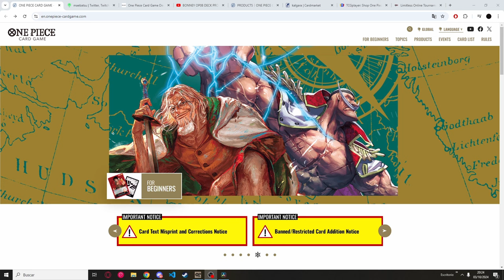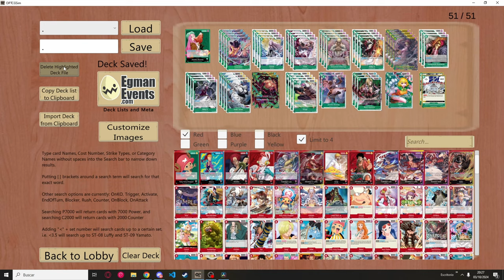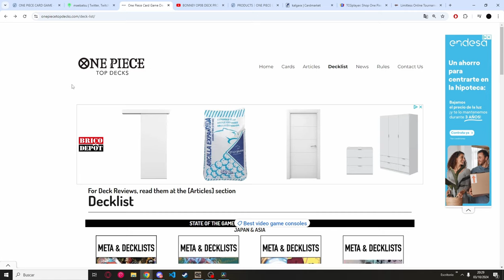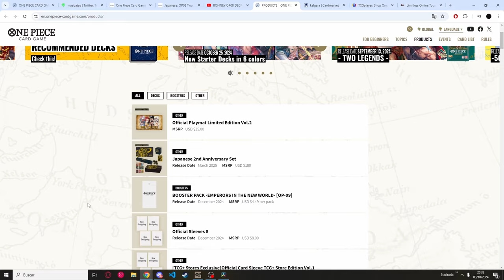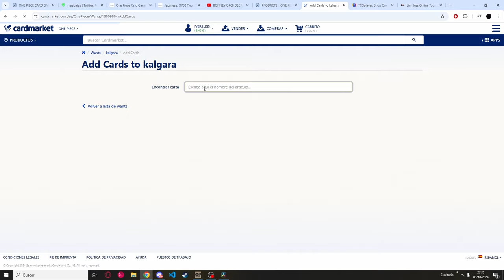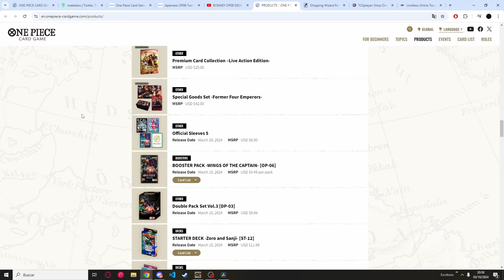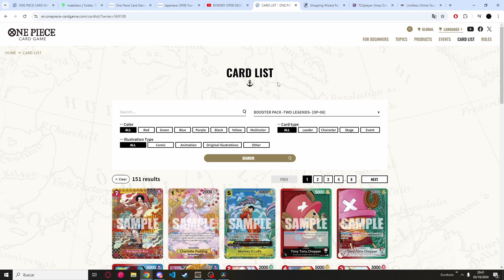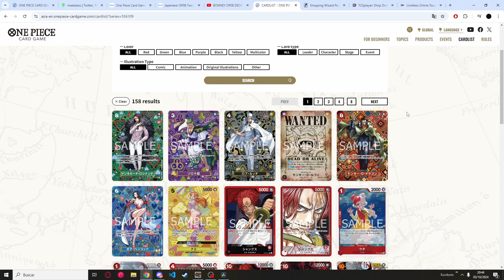ONE PIECE CARD GAME GUIA PARA NUEVOS JUGADORES, ¿COMO EMPEZAR EN ONE PIECE TCG?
Guía para nuevos jugadores, espero que os ayude a no estar tan perdidos a la hora de empezar a jugar, cualquier cosa podéis contactar conmigo.